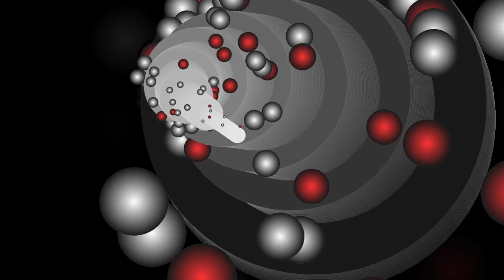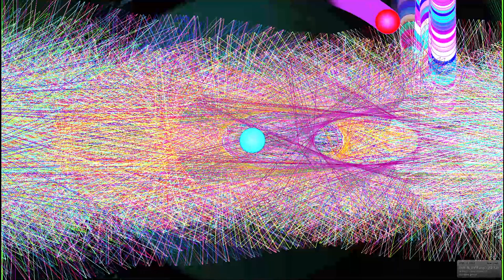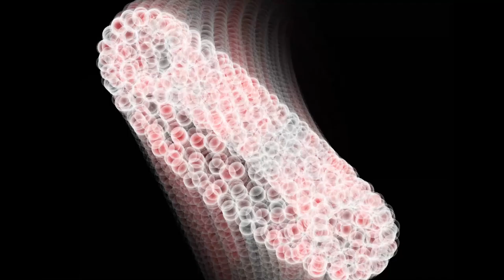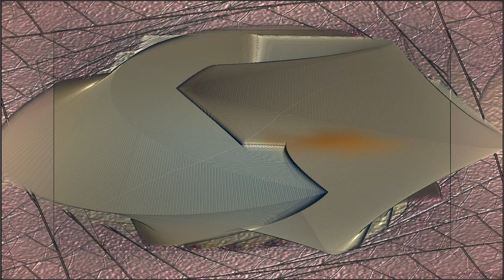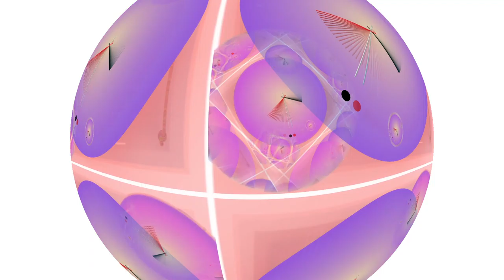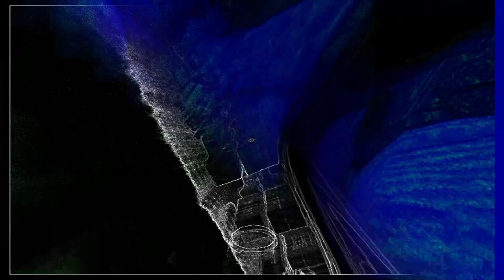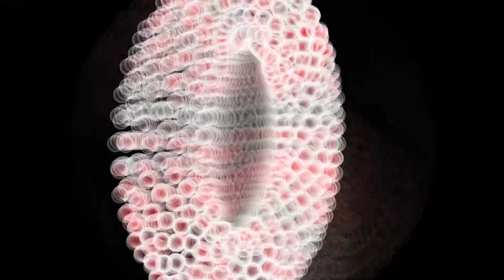Forms of sound made real from beyond all voids of nothingness - Structure without structure manifest